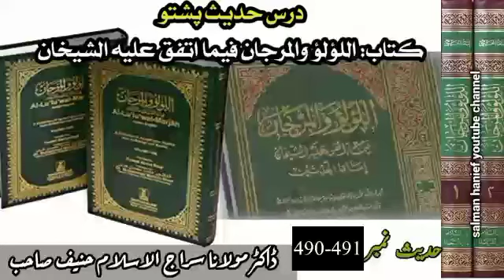Dr Molana Siraj ul islam hanief Dars al Lolo wal Marjan hadis 490-491